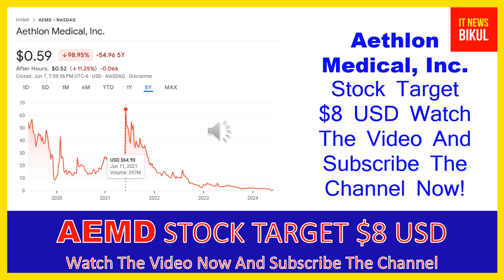AEMD Stock-Aethlon Medical, Inc. Stock Breaking News Today |AEMD Stock Price Prediction